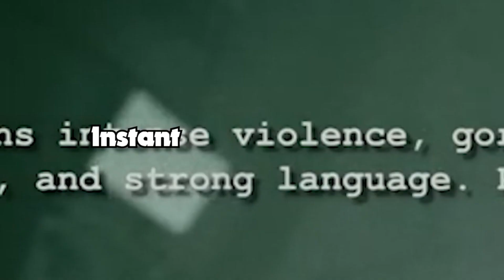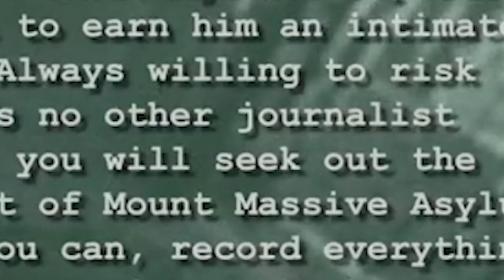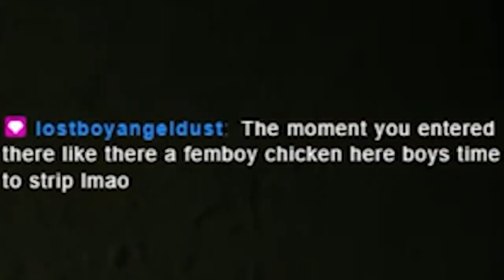Reporting On Mount Massive Asylum (Outlast Part 1)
During one of my streams, we decided to play Outlast. One of my community members really wanted me to check out the game. Threw my playthrough I had a blast! Going through the story and the environment. This being my first time playing through any of the Outlast games I can't wait to play the 2nd game soon.
This Video was edited by the talented  @NecroticRomance
Please go check him out he did a wonderful job.

Hi, I also Stream come by if you like and say Hi.